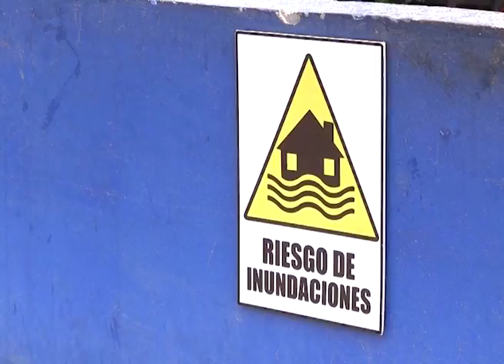Hechos en tu Comunidad